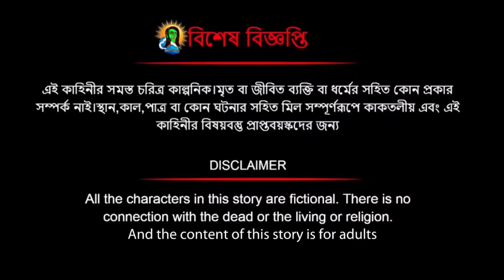সৎ মা ও ডাইনীর জাদুই কুয়া || Bangla Cartoon || রুপকথার গল্প || Bengali Morel Bedtime Story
সৎ মা ও ডাইনীর জাদুই কুয়া, জাদুর কুয়া, সৎ মা ও ডাইনী মা, Bengali Morel Bedtime Stories
Sauteli Maa Vs Daynir jadui kua
ডাইনির গল্প
Notun Story cartoon
Bangla cartoon
Bengali fairy tales
Bangla panchatantra
বাংলা কার্টুন
Animated story
গল্প কার্টুন
Sot ma
Rupkothar golpo
Shakchunni golpo
BanglaStories
BhooterGolpo
Bhuter Golpo
Thakurmar jhuli
Notun story
Notun golpo